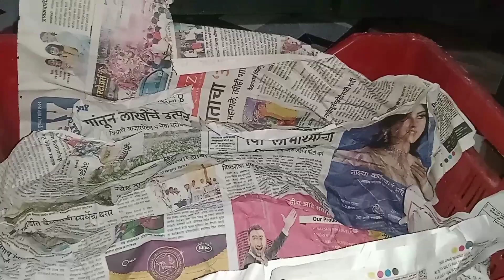Keli GarichNatural PaditineKase PikacaleAhe|केळी घरीच नैसर्गिक पद्धतीने कसे पीकलेआहेMarathiShetkari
Link My First Vedio:-

Hello Friends

Welcome

AND DON'T

    FORGET 🆗